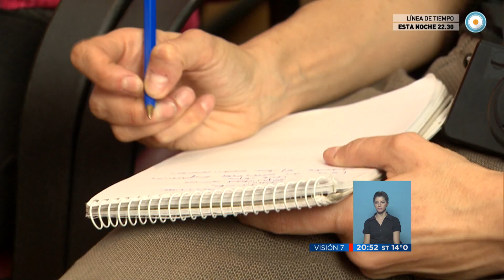Visión 7 - La alcadesa de Madrid en Buenos Aires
La presidenta Cristina Fernández de Kirchner recibió en audiencia a la alcaldesa de Madrid, Manuela Carmena Castrillo, quien se encuentra de visita en Buenos Aires promocionando su libro "Por qué las cosas pueden ser diferentes", una obra de gran impacto en España. Carmena estará el sábado en Visión 7 Internacional. Emitido por Visión 7, noticiero de la TV Pública argentina, el jueves 27 de agosto de 2015.